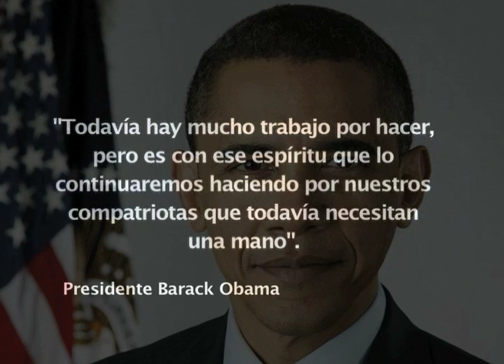Nueva Jersey un año después del huracán Sandy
El huracán Sandy  dejó más de 160 víctimas mortales en su paso por los Estados Unidos, su costo aproximado fue de 65 mil millones de dólares y  después de un año el área costera de Nueva Jersey, una de las más afectadas, aún sigue en proceso de reconstrucción.